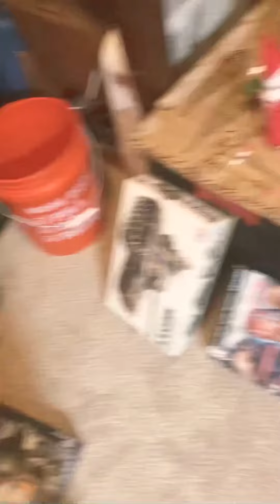Harold is a crazy elf